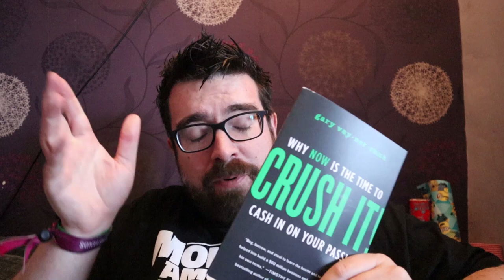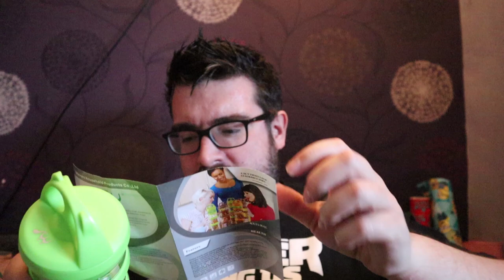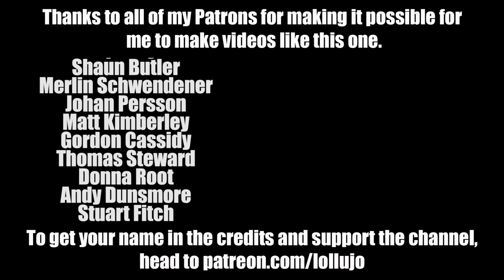SPRING CLEANING | FAMILY VLOGS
It had to happen sooner or later... todays family vlogs see me and Anna have finally gotten around to having a day of spring cleaning. It wasn't much fun. Also, Andy is loving his Through Andy's Eyes (in fact, we've since started him his own channel!) and I managed to get some awesome drone footage just as the sun was setting. Plus I got an awesome gift in the post - the only Gary Vaynerchuk book I haven't read!